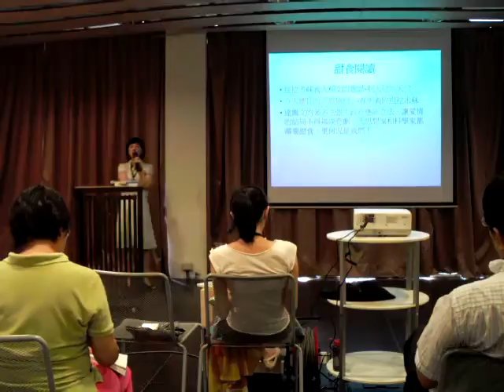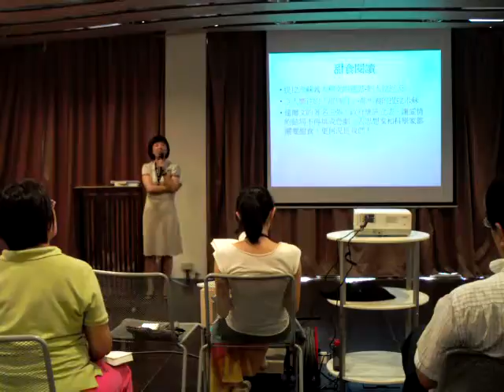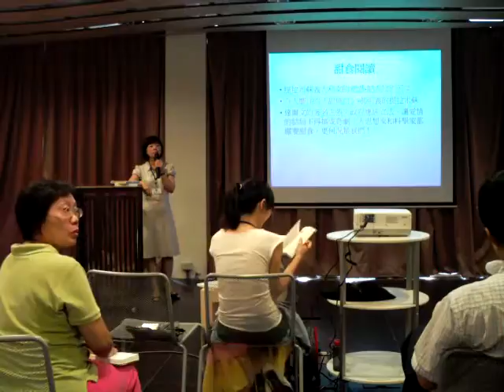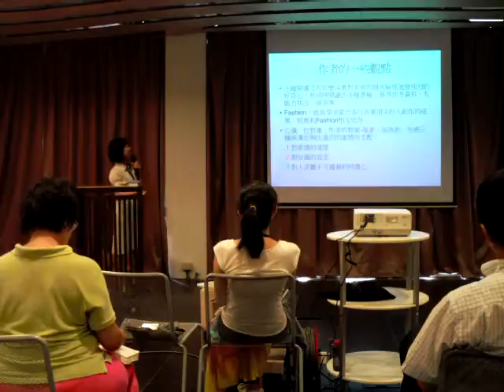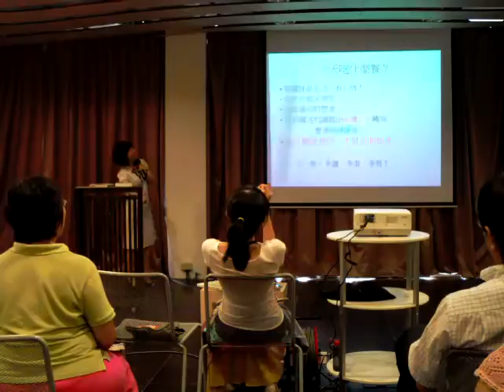七七讀書會 越讀者1 4 翆華